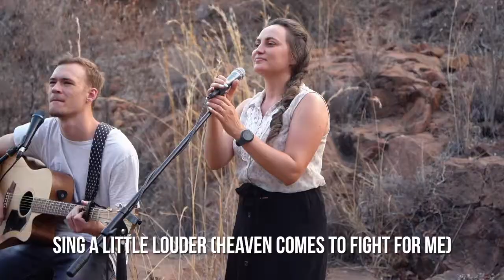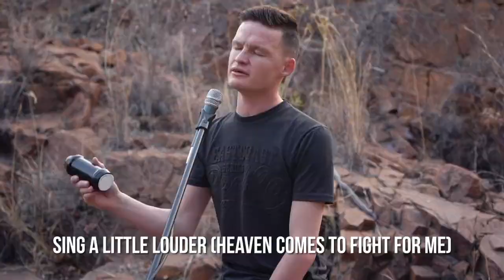Raise a Hallelujah // Into The Wild Sessions